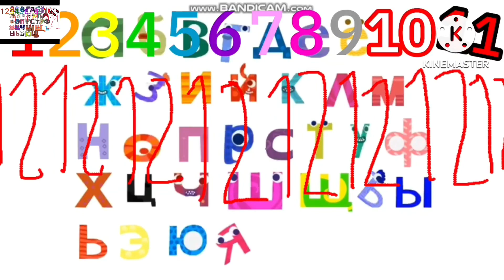RALGFZP1 2^15000: 31 Days LOL But Endless Remake